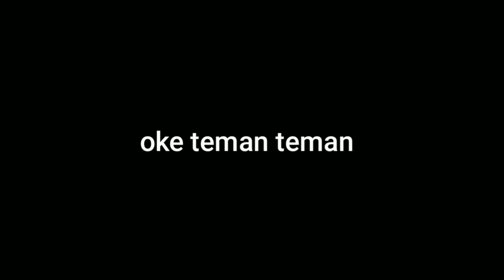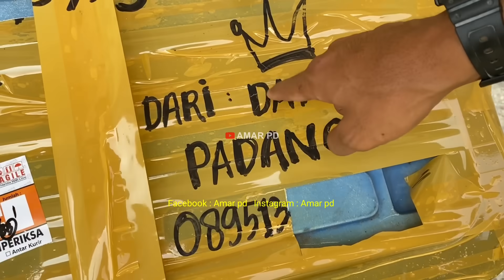MOMENT MENGER1KAN KEDATANGAN MONSTER BESAR DARI PULAU SUMATRA,TERNYATA BESAR JUGA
halo temen-temen ketemu lagi di channel amar pd,nah di video ini amar kedatangan monster baru ni